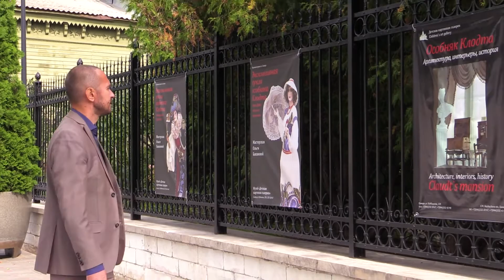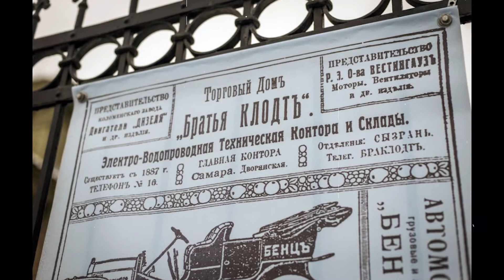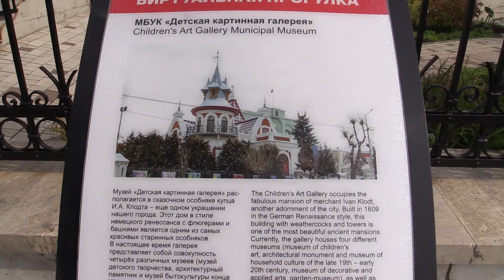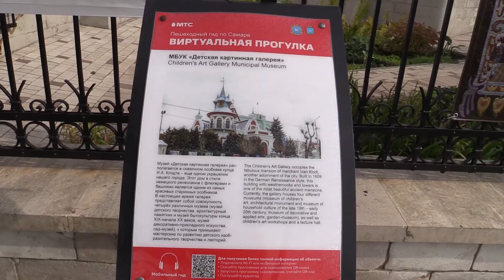Deutsche Spuren – По следам немецкой культуры: Особняк Клодта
Особняк Клодта (Самара, ул. Куйбышева, 139)

Приглашаем вас отправиться по следам немецкой культуры в Самаре. Немцы сыграли огромную роль в развитии Самары в 19 – начале 20 века. Подлинным украшением улицы Куйбышева является особняк, напоминающий игрушечный замок, построенный для купца Ивана Клодта. Имя братьев Клодтов связано с внедрением таких разнообразных технических новинок в Самаре как лифт, динамо-машина, сантехнические изделия. Об этом и многом другом вы узнаете из рассказа краеведа, журналиста Михаила Перепелкина.